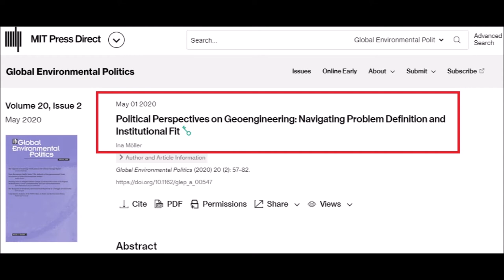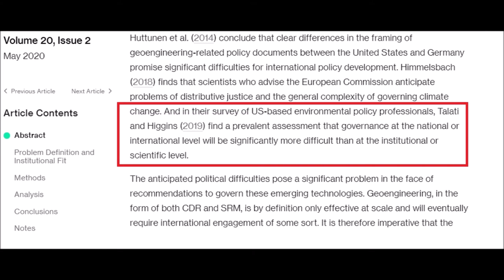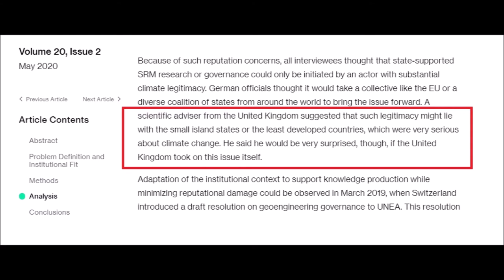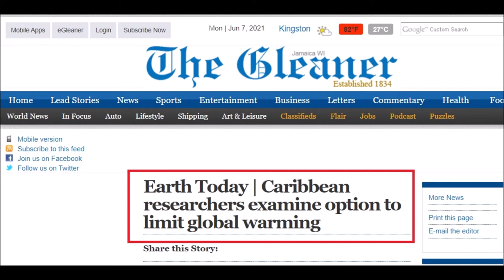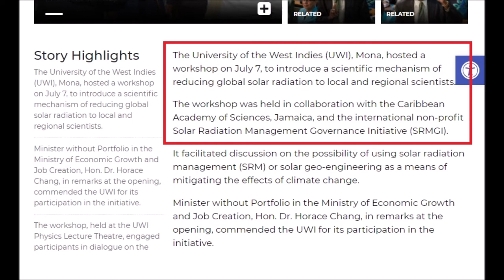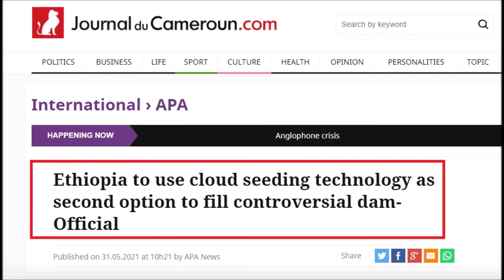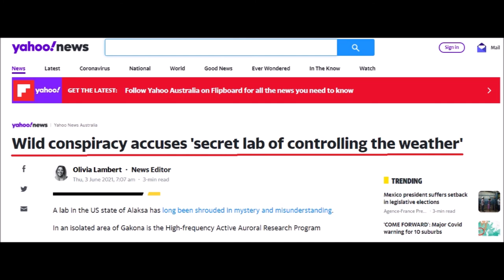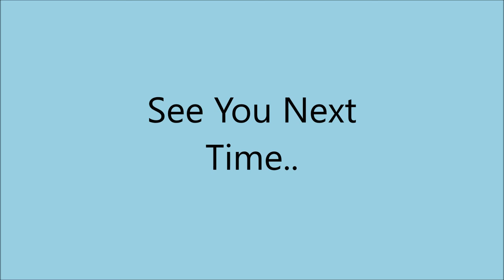International Weather Wars - 8 June 2021 - Jamaica - Ethiopia - Romania & more..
Featuring : Jamaica / Ethiopia / Romania & Indonesia / Australia - Yahoo News / UAE / Dr Moller article

Political Perspectives on Geoengineering: Navigating Problem Definition and Institutional Fit

Solar Radiation Management Governance Initiative

organization: Ministry of Agriculture and Rural Development - Hail suppression
Direction
tf. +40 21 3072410, Romania
reporting organization: National Meteorological Administration
address name: Sos. Bucuresti - Ploiesti, no. 97, 013686, sector 1, Bucharest,
Romania

Australia - Yahoo Propaganda - HAARP Disinfo - Weather Modification by Cloud Seeding

YOUR GOVERNMENT IS NOT TELLING YOU EVERYTHING :
PLEASE RESEARCH AND MAKE YOURSELF AWARE OF:

Search U.S. Patent site with number :
www. patft.uspto.gov/netahtml/PTO/srchnum.htm
2550324 - April 24, 1951 - Process For Controlling Weather
3518670 June 30, 1970 - Artificial Ion Cloud
3813875 - June 4, 1974 - Rocket Having Barium Release System to Create Ion Clouds In The Upper Atmopsphere
4042196 - August 16, 1977 - Method and apparatus for triggering a
4653690 - March 31, 1987 - Method of producing cumulus clouds
5628455 - May 13,1997 - Method and apparatus for modification of supercooled fog
5984239 - November 16, 1999 - Weather modification by artificial satellite
6056203 - May 2, 2000 - Method and apparatus for modifying supercooled clouds
6315213 - November 13, 2001 - Method of modifying weather
Original Eastlund HAARP Patent 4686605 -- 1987
5159703 -Silent subliminal presentation system